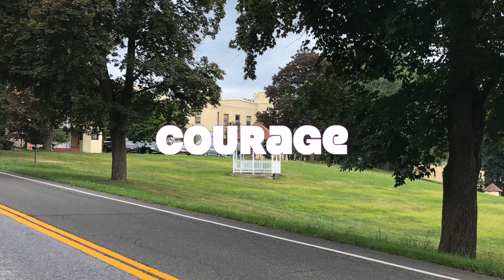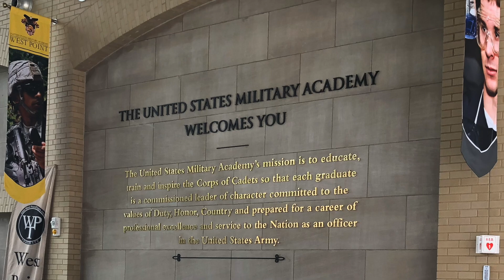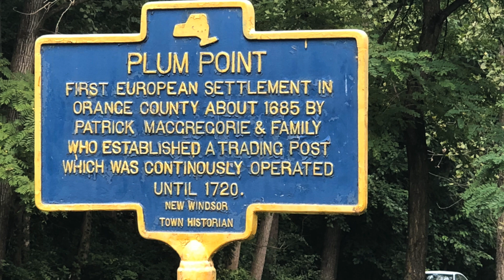West Point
Sure computers and machines are amazing but they also fail and get it wrong too!  We are constantly Beta testing every new thing that we work with.  I am never fully satisfied that everything is as great as it could ever be, but I definitely appreciate all the special things and important details.  I believe we are expecting constant improvement by intelligent focus, commitment and hard work.